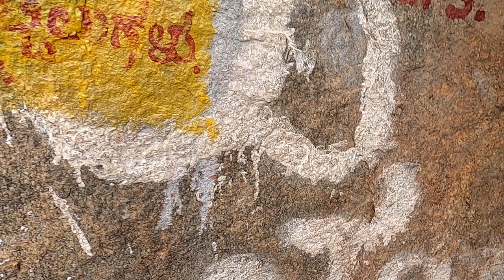chinmayan's camera handling